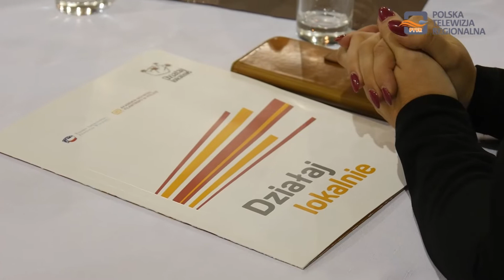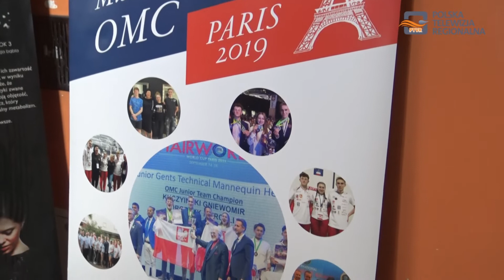Magazyn Miejski 30.09.2022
1. Gala "Działaj lokalnie 2022" odbyła się w Zespole Szkół Ekonomicznych
2. Gniewomir Kuczyński po raz kolejny - wicemistrzem świata we fryzjerstwie
3. Strażacy OSP rywalizowali ze sobą na stadionie ZSZ Nr 1 w Dębicy